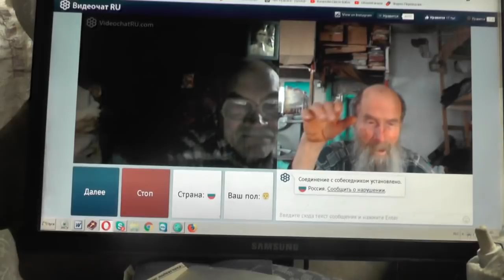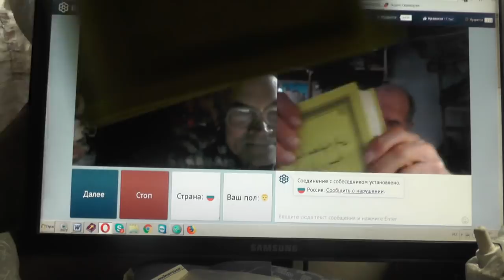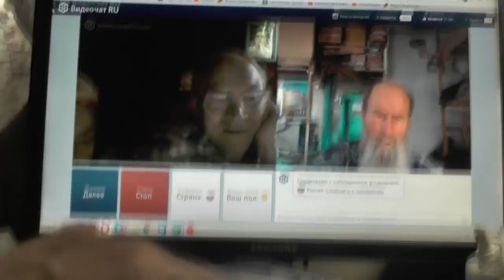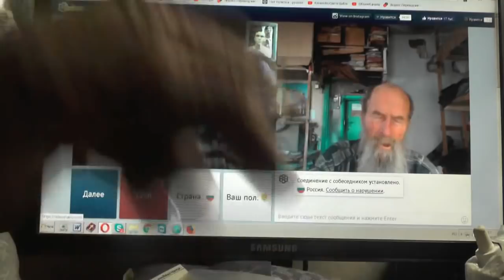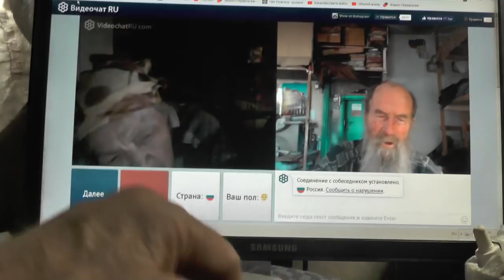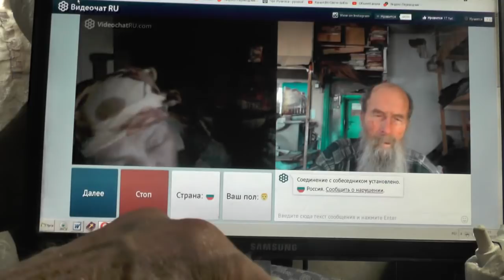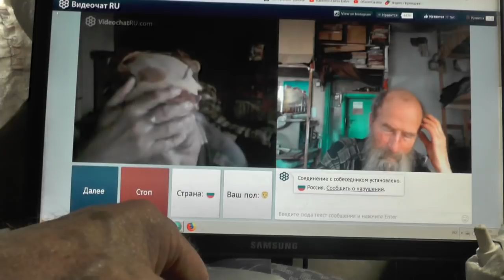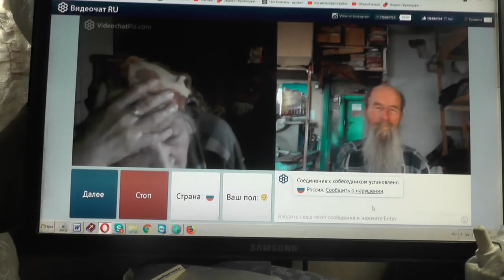№217. Мих. 7:4 Лучший из них, как терн, и …хуже колючей изгороди, 20 Май. 2019